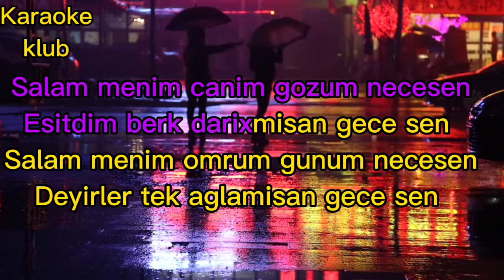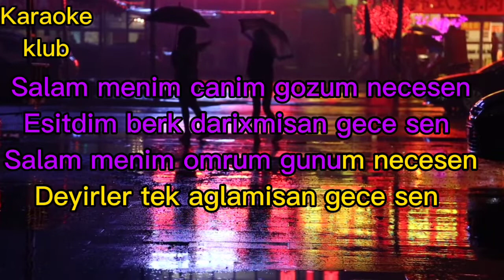Rufet Nasosnu Necesen karaoke